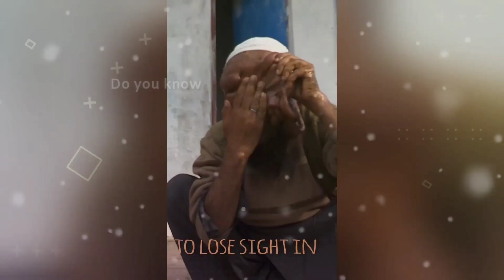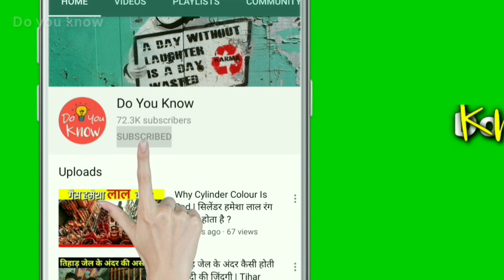10 विचित्र लोग जिन्हें देखकर हिल गयी थी दुनिया | 10 Unique People Who Shocked The World [Hindi]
10 विचित्र लोग जिन्हें देखकर हिल गयी थी दुनिया | 10 Unique People Who Shocked The World [Hindi]
10 unique people
weird person in the world
top 10 unique person in the world in hindi
10 strange things
dangerous insect bite
most unique faces the world

Thankyou.